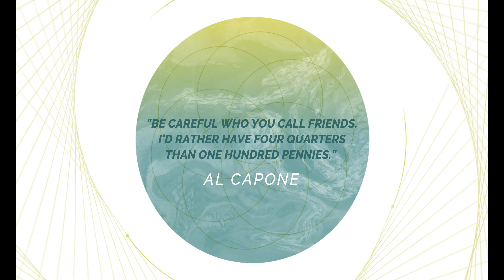Ep: 4 Surroundings: Transform Your Relationships, Transform Yourself!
Welcome to Episode 4 of "Valuable Insight," where Leslie Juvin-Acker and Daniel Beavers dive deep into the impact of your surroundings on your self-concept and personal growth. Are your relationships lifting you up or dragging you down? Join them as they explore the critical role your social circle plays in shaping who you are and how you perceive yourself.

In this enlightening episode, Leslie shares her journey of breaking free from the false self-concept of being the "fixer" and the "martyr." She emphasizes the importance of recognizing how these roles can keep us trapped and hinder our personal growth. By letting go of these limiting beliefs, you can redefine yourself and set yourself free to pursue your true potential.

Daniel opens up about his struggles with self-image, reflecting on his past as a party boy and the lessons learned from his experiences. Together, Leslie and Daniel stress that "your entourage doesn't happen by accident." The people you choose to surround yourself with can either empower you or reinforce negative patterns.

Learn how to shift your perspective and change the role you play in your relationships to create a more supportive environment. By understanding the dynamics of your surroundings, you can cultivate relationships that align with your goals and aspirations. This episode offers practical strategies to help you evaluate your social circle, redefine your self-concept, and make positive changes that foster growth.

Don't miss out on this transformative episode that will inspire you to take charge of your relationships and, ultimately, your life!